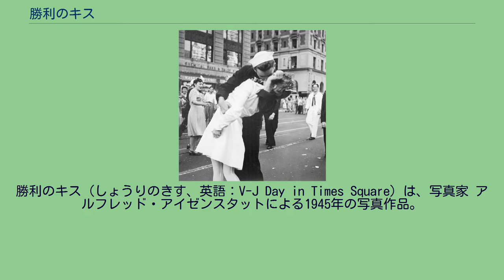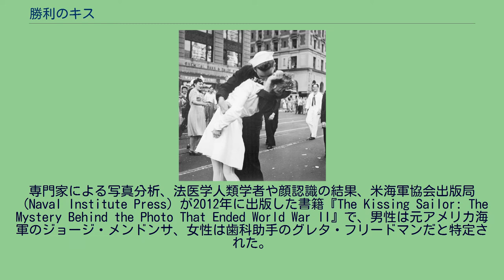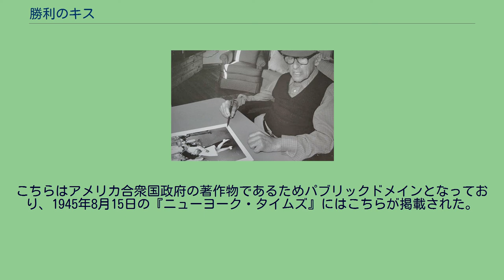勝利のキス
勝利のキス（しょうりのきす、英語：V-J Day in Times Square）は、写真家 アルフレッド・アイゼンスタットによる1945年の写真作品。
1945年8月14日、第二次世界大戦の枢軸国陣営で最後まで残っていた主要交戦国である日本のポツダム宣言受諾がアメリカ合衆国民に伝えられ、人々がニューヨーク・タイムズスクエアで終結に沸くなか撮影された。
1995年8月23日、『勝利のキス』に署名をするアイゼンスタット。
彼はこの約8時間後に亡くなった。
2週間後、『ライフ』1945年8月27日号の誌上で全面掲載され広く大衆に知られることになり、のちに「20世紀のアメリカを語る一枚」とも呼ばれる。
キスをしている男女の身元は当初明らかになっておらず、1980年にライフ誌が特定を試みたものの多数の人が被写体だと名乗りを挙げた。
専門家による写真分析、法医学人類学者や顔認識の結果、米海軍協会出版局（Naval Institute Press）が2012年に出版した書籍『The Kissing Sailor: The Mystery Behind the Photo That Ended World War II』で、男性は元アメリカ海軍のジョージ・メンドンサ、女性は歯科助手のグレタ・フリードマンだと特定された。
なお彼らは当時面識はなく、たまたま出会った2人が喜びのあまりキスをしたもの。
また2012年にテレビ番組の企画で再会を果たしている。
フリードマンは2016年9月7日に92歳で、メンドンサは2019年2月17日に95歳で死去している。
ヴィクター・ヨルゲンセン『Kissing the War Goodbye』（1945） 『勝利のキス』と同じ場面をアメリカ海軍報道班員であるヴィクター・ヨルゲンセンが撮影した、『Kissing the War Goodbye』と題する写真も存在する。
こちらはアメリカ合衆国政府の著作物であるためパブリックドメインとなっており、1945年8月15日の『ニューヨーク・タイムズ』にはこちらが掲載された。
第二次世界大戦、およびその終戦の祝福を象徴する『勝利のキス』は数々のアーティストに影響を与え、多くのパロディ作品を生み出している。